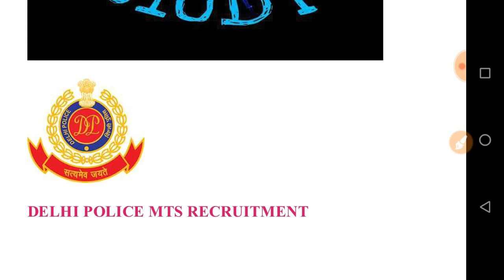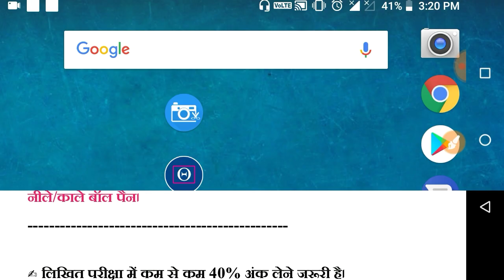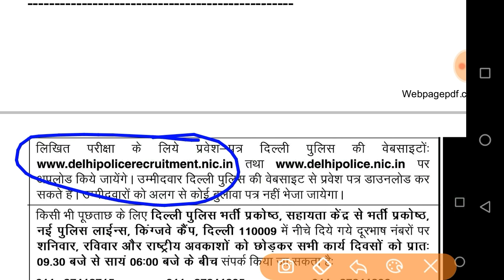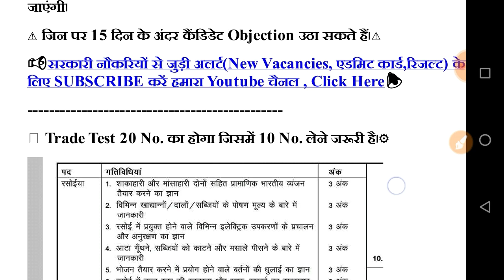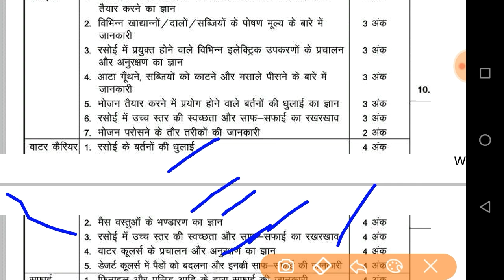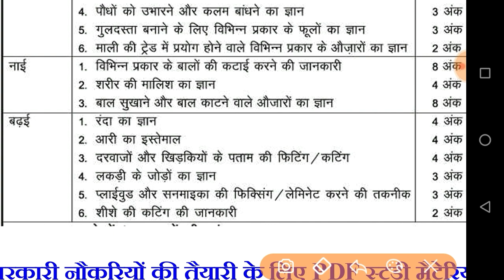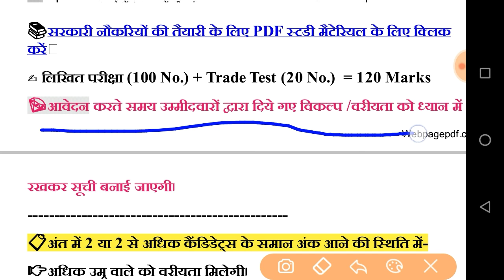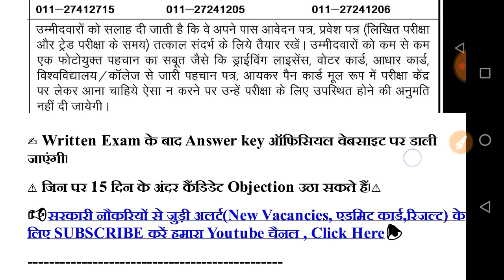delhi police mts trade test | delhi police mts selection process|delhi police mts admit card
Hello Friends
is video mein m aapko btane vala hu delhi police mts selection process k baare mein
सरकारी नौकरियों की तैयारी के लिए हमारा टेलीग्राम चैनल फ्री जॉइन करें